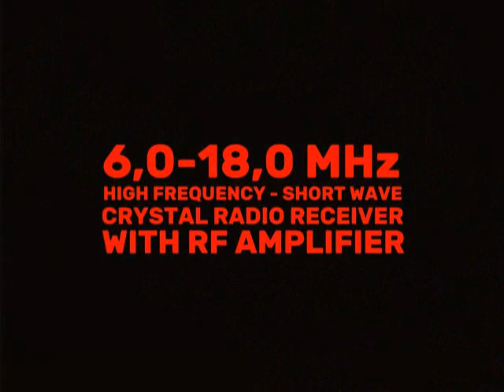EXPERIMEN 006: 6,0 - 18,0 MHz HF-SW CRYSTAL RADIO RECEIVER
Memang sangat mencengangkan, bagaimana sebuah pesawat penerima radio kristal yang boleh dibilang 'primitif', bisa menangkap pancaran siaran radio yang berasal dari luar negeri, ribuan kilo-meter jaraknya dari Kota Bandung. Padahal bekalnya hanyalah rangkaian resonator (kumparan induktor dan kapasitor variabel), lalu antena panjang sembarang (random wire antenna), yang panjangnya sekitar 20 meter, dan dipasang pada ketinggian sekitar enam meter di atas permukaan tanah.

Lalu, timbul juga rasa penasaran, bagaimana seandainya pesawat penerima radio kristal itu dilengkapi dengan rangkaian penguatan level sinyal frekuensi tinggi, versi 'grounded base' yang terkenal stabil unjuk-kerjanya, dan menghasilkan derajat penguatan tidak terlalu besar, sekitar +10 dB. Rangkaian ini, dibangun menggunakan sebuah transistor, jenis NPN, tipe 2SC829 atau C829.

Masih penasaran juga, lalu, ditambahkan lagi di belakang rangkaian pertama itu, sebuah rangkaian penguat level sinyal frekuensi tinggi, versi 'differential amplifier' yang dibangun menggunakan tiga buah transistor, jenis NPN, tipe 2SC829 atau C829. Rangkaian ini bisa menghasilkan derajat penguatan maximum sampai sekitar +40 dB. Tetapi penguatan yang dihasilkan, bisa diatur secara manual, menggunakan sebuah potensio-meter.
Level sinyal radio pada ban radio gelombang pendek, terkenal bisa menguat luar biasa, terutama pada malam hari. Karenanya, untuk mengatur level sinyal radio yang diterima, digunakan sebuah rangkaian peredam level sinyal (RF Attenuator) sederhana, yang dibangun menggunakan sebuah potensiometer stereo, yang mempunyai nilai resistansi maximum 10 kilo-Ohm.

Guna memperoleh resonansi antena yang baik, juga disediakan rangkaian penala antena (antenna tuner, antenna tuning unit, ATU). Untuk keperluan ini, digunakan rangkaian penala antena versi SPC (serie paralel capasitance), yang menghasilkan kurva respon frekuensi sempit.